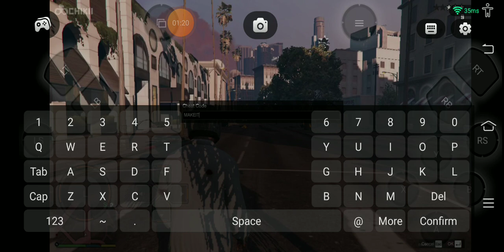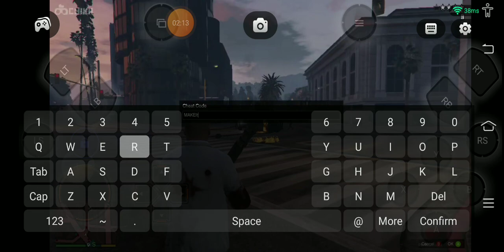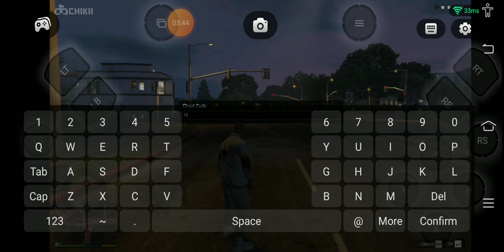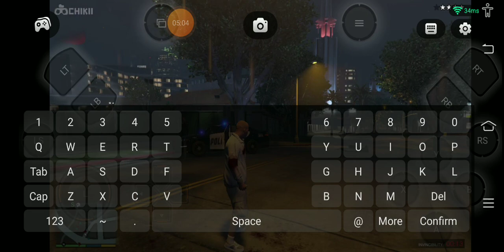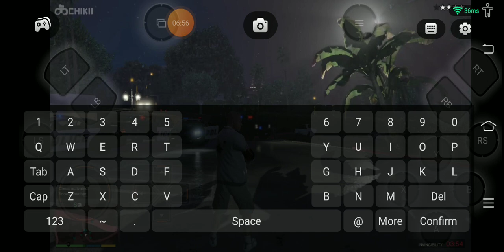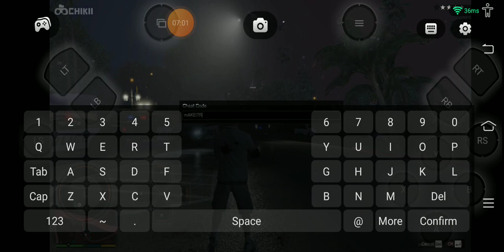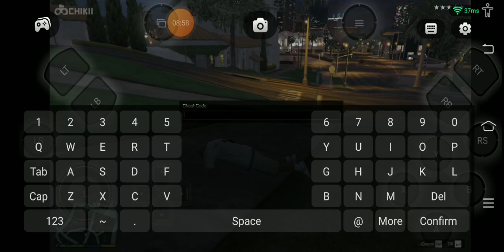🔥GTA 5 no copyright free use gameplay non copyright free video use ATL family ❤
🔥ATL family 😍 wait for 20k family❤